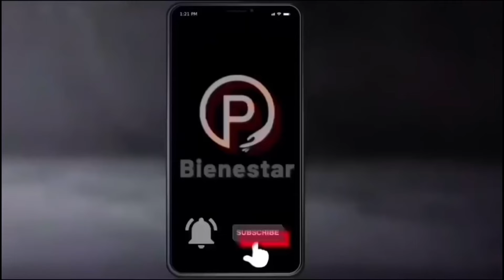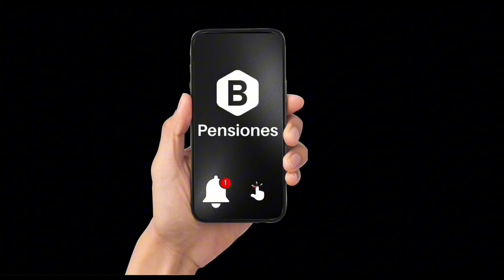14 DE JUNIO🔥AMLO LANZA BUENAS NOTICIAS🔔AVISO PARA ADULTOS MAYORES🔥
14 DE JUNIO🔥AMLO LANZA BUENAS NOTICIAS🔔AVISO PARA ADULTOS MAYORES🔥

AMLO manda este aviso hoy 14 de Junio !

Es importante que prestes atención al video completamente pues los 2 presidentes de México estan lanzando un aviso en las pensiones y programas que deberás de saber.

Es crucial recordar que el próximo pago después de estos adelantos será hasta julio, por lo que se insta a administrar los recursos con precaución.